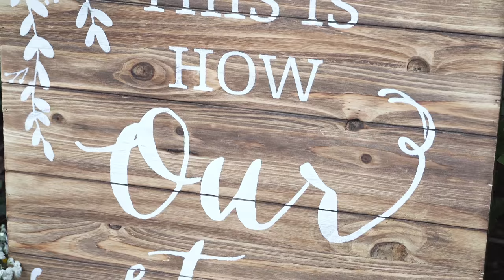Morgan & Cory's Wedding Teaser